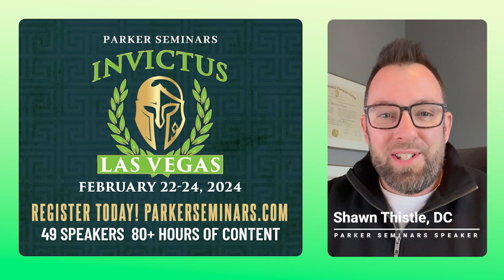Shawn Thistle - Parker Seminars Las Vegas 2024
Dr. Shawn Thistle is a practicing chiropractor, educator, international speaker, knowledge-transfer leader, entrepreneur & medicolegal consultant. He is the Founder & CEO of RRS Education, a continuing education company providing weekly Research Reviews, informative Seminars & convenient Online Courses for chiropractors around the world. Dr. Thistle specializes in helping his colleagues effectively integrate research into high-quality, patient-centered chiropractic care. Shawn has also lectured as a part-time faculty member at the Canadian Memorial Chiropractic College (Toronto, Canada) for 18 years. He serves as a member of the Guideline Executive Committee for the Canadian Chiropractic Guideline Initiative and on the Research Committee for the Canadian Chiropractic Research Foundation. Dr. Thistle lives in a small town just north of Toronto with his wife Katie and three young sons – Calvin, Everett, and Keegan.